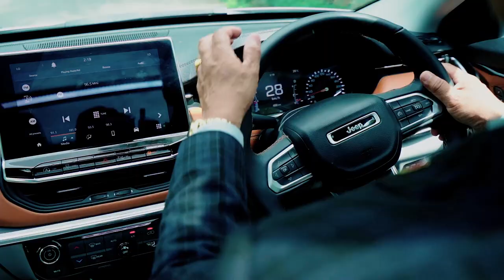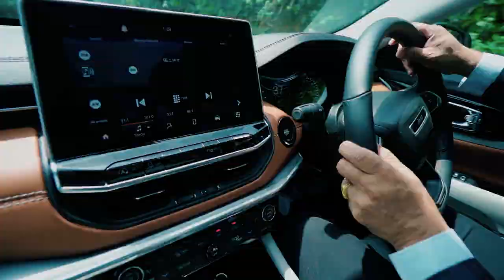'Vijay Lama with The New Jeep Compass'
Stand out from the ordinary, choose New Jeep Compass to live legendary!!!
Take a peek at what Vijay Lama has to say about it.